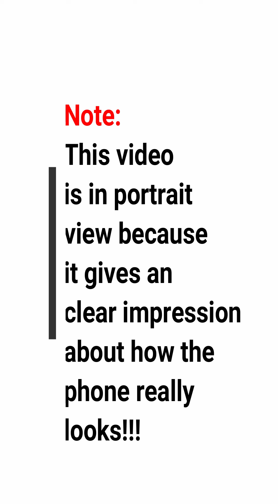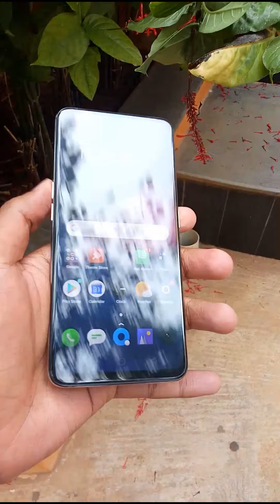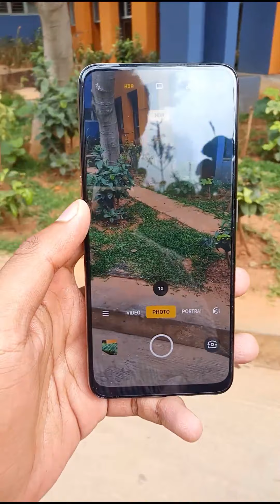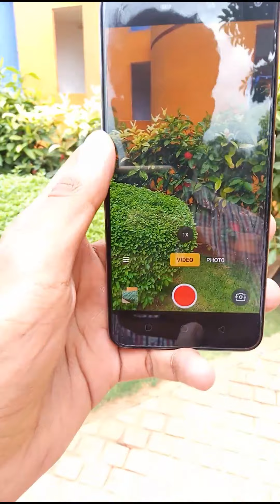Realme X (White) overview !!! LOOKS COOL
This video was captured in a portrait view to give you a clear impression of the phone.
quality contents !!!